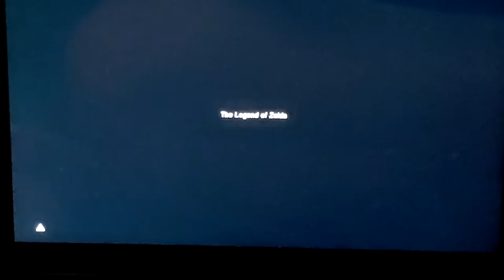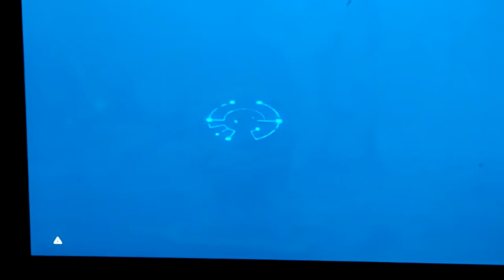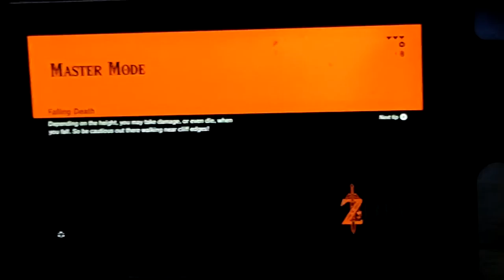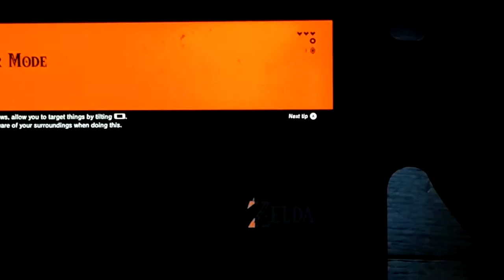Legend of Zelda/ep1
This is the begining
Shrine #1